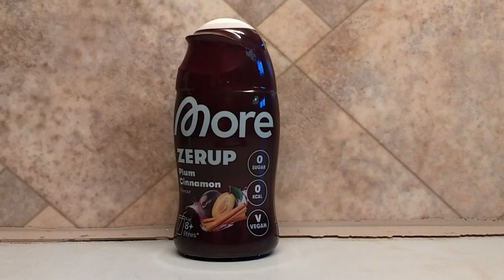Taste-Test- More Nutrition Zerup 🎄 Plum Cinnamon 🎄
(selbst bezahlt)

Habt ihr die weihnachtlichen Zerups auch probiert? Wenn ja welche Sorte hat euch mehr überzeugt?